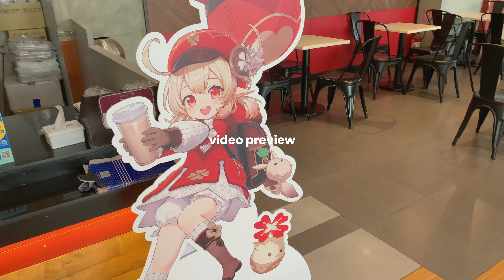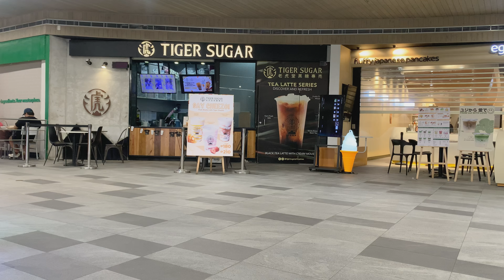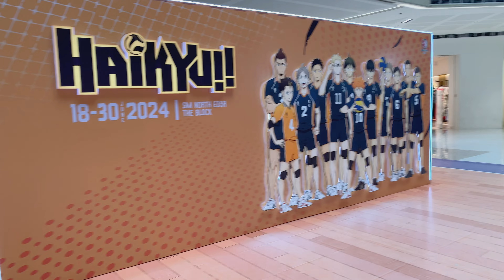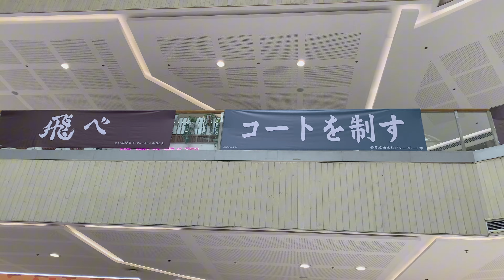SUMMER Slice of Life 🍰 anime vlog, haikyuu popup, nendoroid, jjk blind boxes, genshin milktea & more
[ please watch in 4K ૮ ˶ᵔ ᵕ ᵔ˶ ა ]

🎧 music credits

➴ shushubobo

🌷 inspos
↳ alex bondoc
↳ daiz
↳ dreamsushi
↳ vv_galacsea
↳ yours truly, chloe